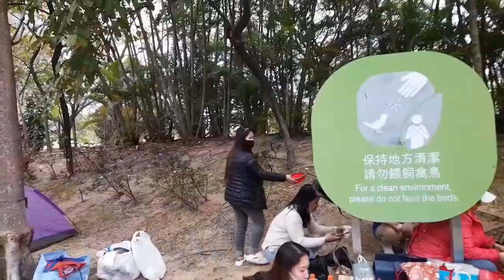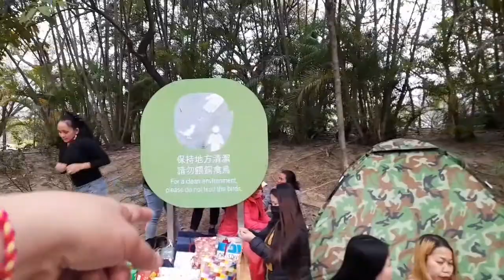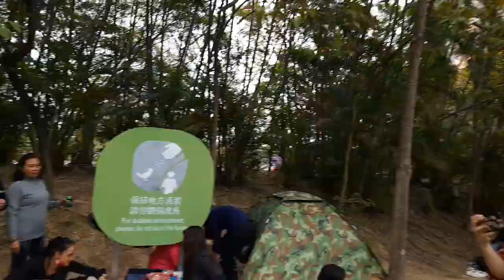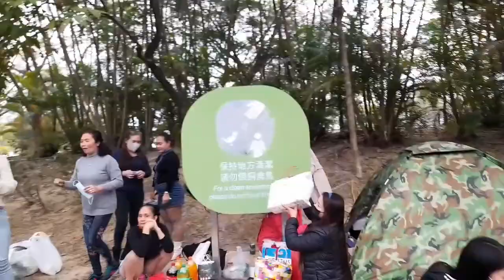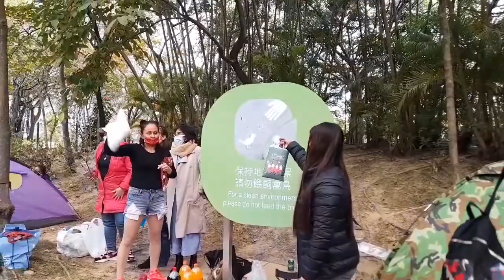EXCHANGE GIFT | UNFORGETABLE MEMORIES | THANK YOU ALL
hindi  man  organize ang  aming party at  binabantayan  p kami  ng  guard dahil  sa no  more than 4 persons nkaraos  p rin  kami s aming  munting  pagsasalo.natapis  ito  na masaya  ang  lahat.salamat  sa lahat  ng kaibigan ko na kasama .higit sa lahat  maraming  salamat  aming  Panginoong  Dios.Happy New everyone!!!